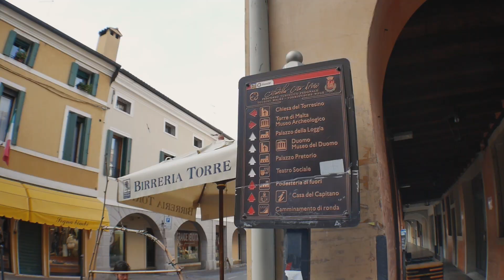Así es un TÍPICO PUEBLO ITALIANO MEDIEVAL | Cittadella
- Esta fue mi experiencia visitando un hermoso y pequeño pueblo italiano. El sitio se llama Cittadella y se ubica en la provincia de Padua, Veneto. La minúscula ciudad que data de tiempos medievales está rodeada por una antigua muralla que protege el casco histórico. Además de turistear también hablamos de un gran dilema que estos lugares presentan, el aburrimiento.